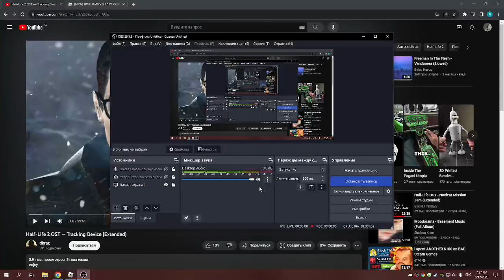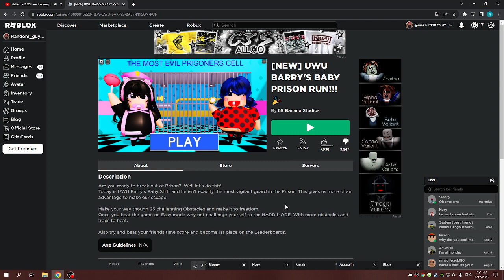trying out uwucutesingle's game so you dont have to.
its just a complete reskin of Barry's prison run but some levels were just changed a little bit, i'd rate the *experience* a 3/10, and i didnt complete the rest cuz of 2 reasons, i already completed the Barry's prison run game and i left cuz of ragequit.